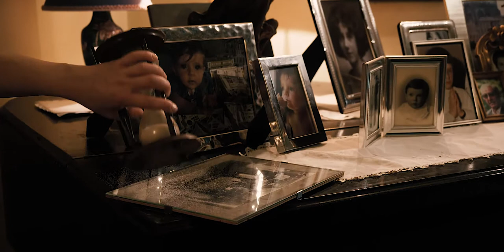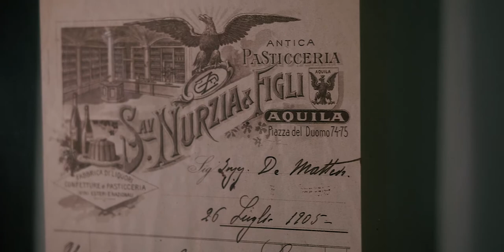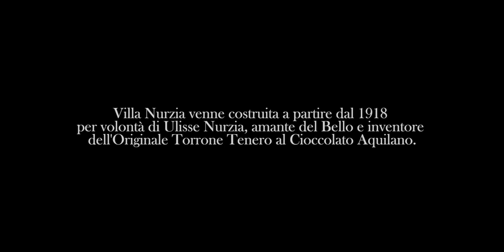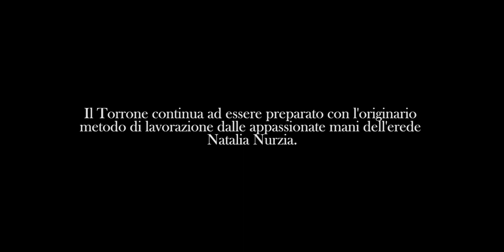Villa Nurzia, gioiello Liberty che vince "My Art Nouveau week"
In linea con i risultati della prima edizione, anche quest’anno Art Nouveau Week, manifestazione internazionale che celebra lo stile Liberty promossa dall’Associazione Italia Liberty a cura di Andrea Speziali, ha riscosso un grande successo presso il pubblico e ha rinnovato l’attrattiva che la corrente Art Nouveau suscita grazie alla vitalità dei suoi ornamenti e al fascino della sua storia. È stata una settimana ricca di appuntamenti, che hanno dato ai visitatori la possibilità di scoprire le tracce della diffusione dello stile Liberty attraverso visite guidate, eventi inediti e conferenze.

In occasione di questa seconda edizione è stato bandito il concorso My Art Nouveau Week, volto a premiare i migliori scatti fotografici e video realizzati durante le visite guidate e nei siti Liberty aperti al pubblico. I vincitori sono stati selezionati sulla base dell’originalità degli scatti, che andranno ad arricchire il vasto database di immagini raccolte sulla piattaforma Italia Liberty, ad oggi composto da circa 380.000 fotografie.
I vincitori della categoria video sono Giovanni Berardi, Edith Von Hammer e Giovanni Sfarra, che hanno saputo raccontare con creatività la magia di Villa Nurzia a L’Aquila. La villa, costruita a partire dal 1918, è nota per la sua architettura realizzata in diverse fasi storiche e per i numerosi stucchi pregiati.

Per categoria stories, il talent Gabriele Corio, autore degli speciali filtri Liberty, ha selezionato gli autori degli scatti più rappresentativi della manifestazione, ad opera dell’Associazione Oter a San Pellegrino Terme, Villa Bernasconi a Cernobbio e Museo di Arte Povera di Sogliano al Rubicone.

I vincitori del concorso fotografico sono stati premiati per aver immortalato con originalità alcuni fra i siti Liberty più suggestivi d’Italia, tra cui si annoverano Villa Melchiorri, gioiello del ferrarese, e Villa Bernasconi, splendida costruzione nel comune di Cernobbio progettata dall’architetto Alfredo Campanini. La villa, grazie anche ad uno speciale percorso espositivo che ne valorizza la storia e i protagonisti, si è distinta come uno dei siti più interessanti che hanno preso parte alla manifestazione. Tra gli scatti vincitori rientrano anche Palazzo Atti, uno degli edifici art nouveau più eleganti di Bari, Villa Faccanoni progettata da Giuseppe Sommaruga a Sarnico e il Casinò di San Pellegrino terme.

Di seguito è riportato l’elenco completo dei migliori scatti di My Art Nouveau Week:
1) Phil Lewis, Villa Melchiorri, Ferrara
2) Villa Bernasconi, Cernobbio, Dettaglio esterno, foto realizzata dall’Istituzione
3) Ilaria Sale, scalinata interna delle case popolari in stile Liberty, Torino
4) Sergio Ramari, Villa Faccanoni, Sarnico
5) Cristina Paveri, Cimitero Monumentale (dettaglio scultura), Milano
6) Associazione Other, Casinò, San pellegrino Terme
7) Gabriele Cabassi, Villino Zironi, Reggio Emilia
8) Vittroio Lovri, Palazzo Atti, Bari
9) Erika Montedoro, Edificio Liberty in b/n
10) Yubiel Dominguez, Hotel Villa Belvedere Mare, Rimini